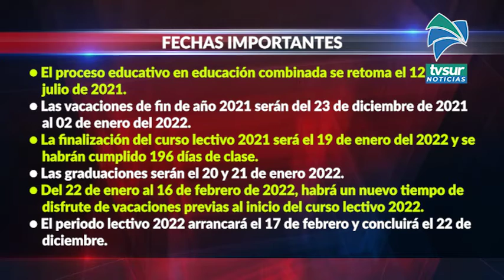MEP reprograma calendario escolar del curso lectivo 2021